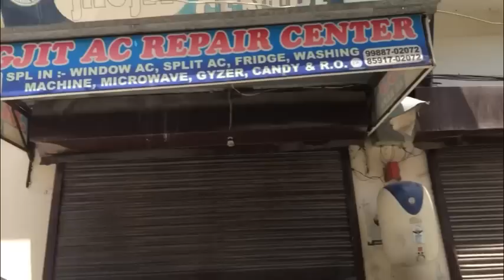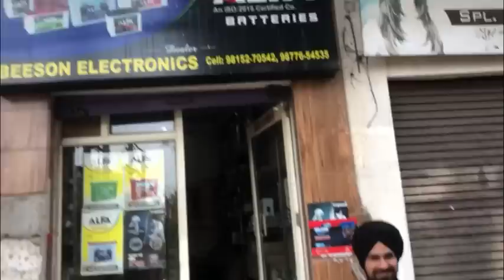ਤੁਸੀਂ ਦੋਵੇਂ ਰੋਟੀ Time ਤੇ ਬਣਾ ਲਿਆ ਕਰੋ | ਗੱਲਾ ਘੱਟ ਮਾਰੋ ਛੇਤੀ ਕਰੋ